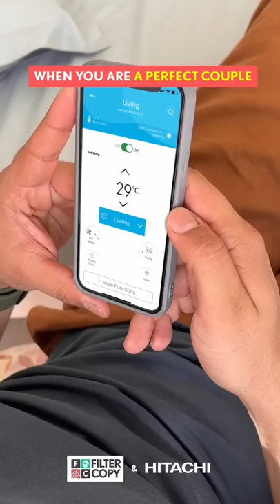FilterCopy Shorts | When You Are A Perfect Couple | Ft. Vishal Vashishtha and Esha Kansara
Are your comebacks as cool as Hitachi's AC?